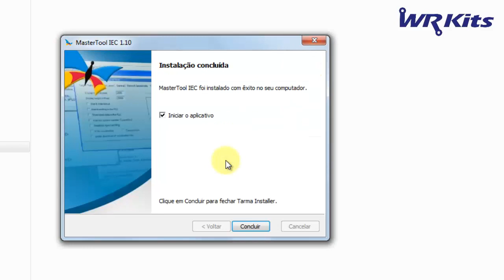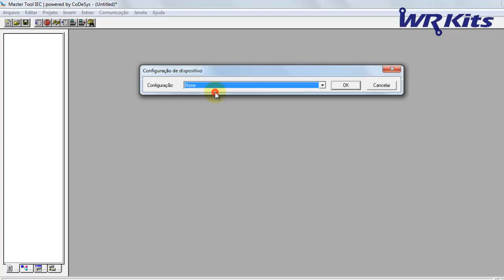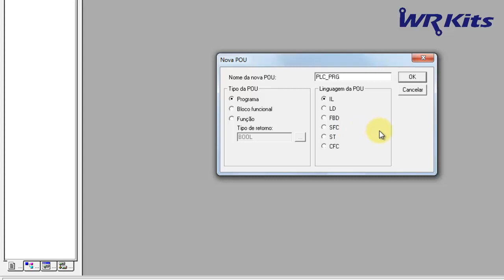PROGRAMADOR PARA CLP | Software #11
Baixe e instale o Master Tool, programador para CLP (controlador lógico programável), dispositivo largamente utilizado em automação industrial!